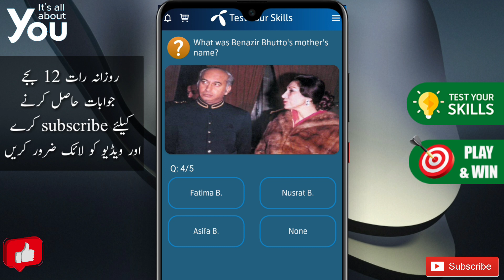What was Benazir Bhutto's father name? | Telennor Quiz | Telenor Answer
Her father was the politician Zulfikar Ali Bhutto and her mother was Begum Nusrat Ispahani, was born in Isfahan, Persia (now Iran) to a merchant family of partial Kurdish descent.